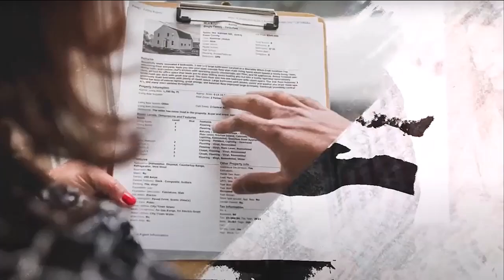If You Had $5 To Spend, Do This to Get Referrals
Small acts of kindness can have a profound impact, often sparking a ripple effect that changes lives. When we embrace generosity, we create a cycle of giving and receiving that can lead to both personal fulfillment and prosperity.

It’s easy to overlook how a simple gesture—like giving away a $5 bill—can inspire others and spread goodwill. But what if such small acts could spark a global movement of kindness?

Imagine being part of a community where acts of kindness are the norm, not the exception, and where every small gesture contributes to a wave of positive change.

In this episode, I speak with Evan Swensen, a book publisher and author, about his new book *"How One Act of Kindness Changed the World."* Inspired by his own experiences with generosity, Evan shares how the $5 bill he gave away became the seed for a powerful message of kindness and reciprocity.

"Generosity leads to prosperity. When we give freely, without expectation, we create a world where everyone thrives." - Evan Swensen

- The power of small acts of kindness

Even the smallest gestures can have significant ripple effects. How can giving away a $5 bill inspire a movement and change the world?

- The philosophy of generosity and prosperity

Living generously doesn't just benefit others; it enriches your own life. What does it mean to live by the principle that generosity leads to prosperity, as outlined in Proverbs 11:25?

- How to participate in the $5 Movement

The $5 Movement encourages people to perform simple acts of kindness on September 9 and share their stories. How can joining this movement help you connect with others and spread positivity in your community?

Guest Bio:
Evan Swensen, book publisher and author, founded Author Masterminds and Readers and Writers Book Club. Throughout his publishing career, Evan and his wife, Lois, have brought the works of more than 1,000 authors to life, sharing diverse stories with readers worldwide. As the founder of the Readers and Writers Book Club, Evan fosters a vibrant community for literature enthusiasts, helping both established and emerging writers find their voices and audiences.

Beyond publishing, Evan has contributed his editorial expertise to various national magazines and authored five books. His passion for storytelling is matched only by his commitment to promoting and supporting authors from all backgrounds, ensuring a rich tapestry of voices is heard. Known for his engaging personality and dedication, Evan also enjoys sharing tales of his adventures, whether in print or on air.

An Alaska resident since 1957, Evan combines his love of the outdoors with his literary pursuits, often drawing inspiration from his surroundings. A seasoned pilot and avid outdoorsman, he uses these experiences to enrich the narratives he helps create and publish. With a career marked by both innovation and a deep respect for the craft of writing, Evan Swensen has left an indelible mark on the publishing world, continuously championing the power of storytelling.

Episode 354
Title: If You Had $5 to Spend, Do This to Get Referrals
Host:  Michael J. Maher
Guest:  Evan Swensen